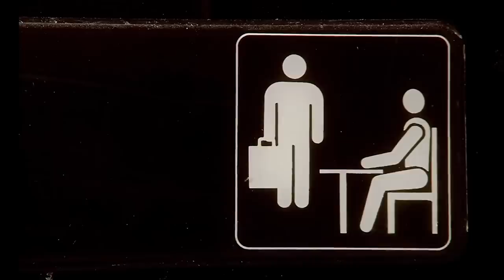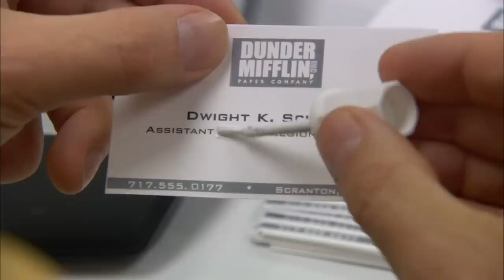Dating With Michael Scott - The Office US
No doubt about it, we are also ready to get hurt again.